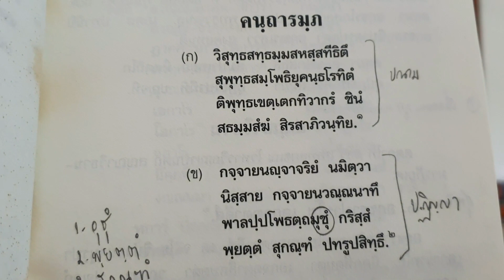"ทำไมต้องมีคัมภีร์ปทรูปสิทธิ..ศึกษาสั่งสมไปเพื่ออะไร" พระมหาไพโรจน์ ญาณกุสโล(นิรัญรักษ์)ป.ธ.๙ 260366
•ประกาศนียบัตรบาลีใหญ่ วัดท่ามะโอ,
•สาสนธชธัมมาจริยะ,อุภโตภิวังคโกวิทะ,วินยปาฬิปารคู
ผู้อำนวยการ
อาจารย์สอนชั้นประโยค ๙
ประจำวิชา แปลมคธเป็นไทย,
เจ้าคณะ หมายเลข ๖,
ผู้รักษาการแทนเจ้าอาวาส
วัดมหาปิฎกธรรมาราม พนัสนิคม ชลบุรี,
กองงานเลขานุการเจ้าคณะกรุงเทพ